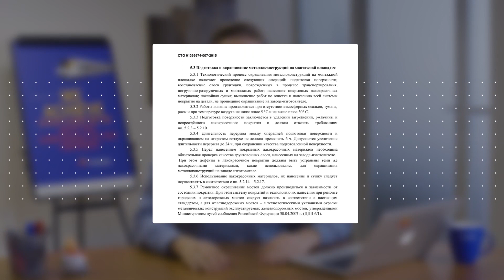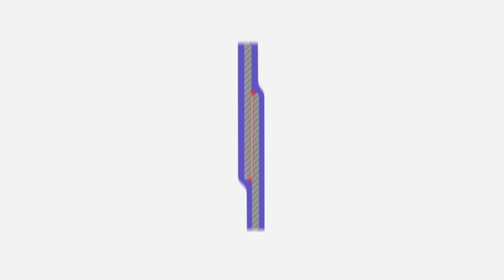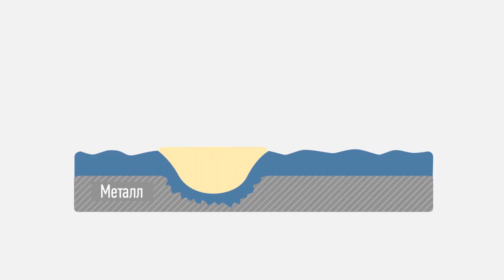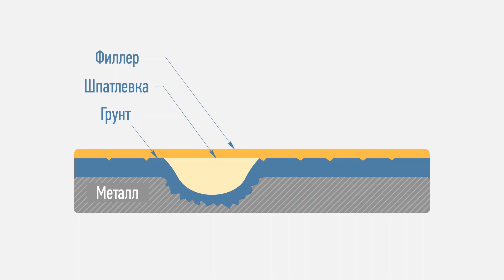Виды лакокрасочных материалов (часть 2). Как выбрать хорошую краску?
Во второй части мы говорим о специфических материалах, как шоппраймер, шпатлевка, филлер, база и лак.
Хороший шоппраймер:
1. Высокая адгезия.
2. Нанесение тонким слоем.
3. Быстрая сушка.
4. Возможность проводить сварочные работы.

Хорошая шпатлевка:
1. Хорошая шлифуемость.
2. Эластичность.

Хороший филлер:
1. Идеальная шлифуемость
2. Антикоррозионная защитой

Хороша база:
1. Очень быстрая сушка на отлип.

Хороший лак:
1. Хорошая растекаемость.
2. Устойчивый к пожелтению.
3. Учтойчивый блеск.
4. Абразивостойкость.